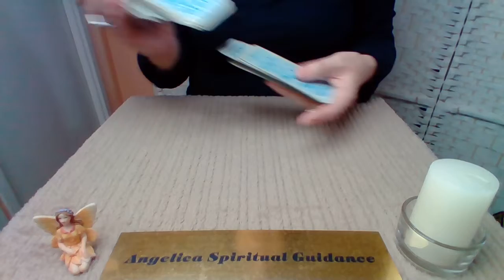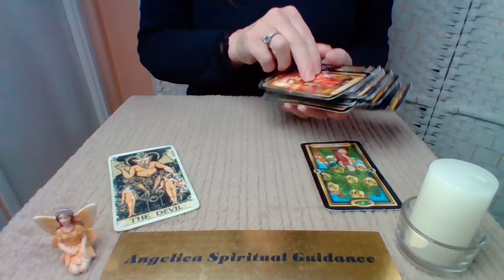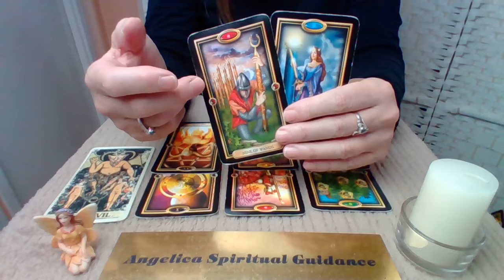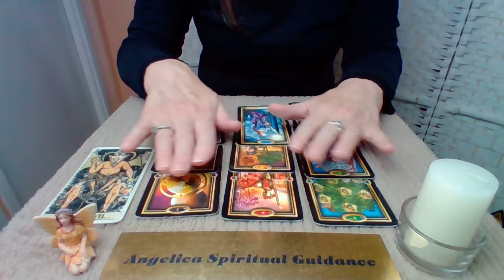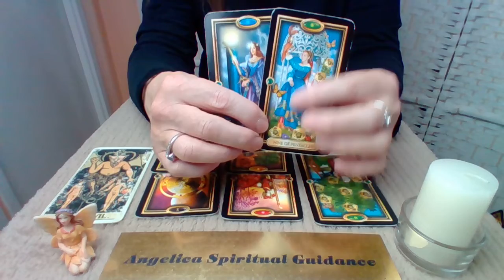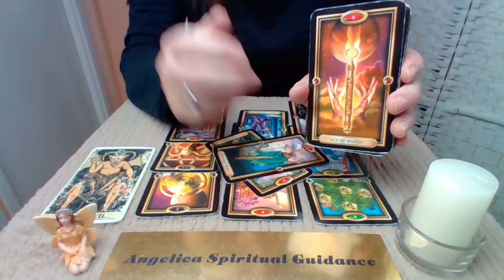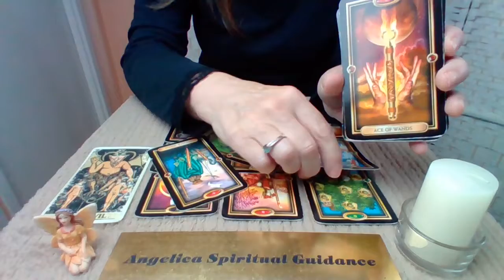Cancer Love October 2022 - Moving On From A Co-Dependant Relationship !